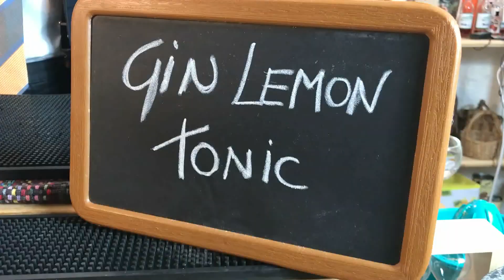#39 Bar Mita - GIN TONIC al gusto di limone - Il Giardino sotto il naso di Elia Calò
Scopri il mio canale youtube, chi sono e cosa faccio.

In questo video troverai una ricetta semplice semplice di un gin tonic al limone.

Hai avuto esperienza con questo drink? Dimmi qual è stata la tua esperienza con un commento!

Ciao e bentrovat* al Bar Mita de Il Giardino sotto il naso.

Questa ricetta davvero semplice è fatta per tutti coloro che non sono bartender professionisti (tutte le mie ricette in realtà sono così) ma vogliono stupire gli amici a casa con un cocktail diverso dal solito.

Cosa ho fatto?
Ho semplicemente preso spunto dal super classico Gin Tonic e ho pensato ad una variante aromatizzata.

In una bottiglia di gin (non troppo costoso, ma non di sottomarca ovviamente) ho messo circa 50gr di bucce di limone, che recupero quando preparo del succo di limone. Lascio le bucce di limone in infusione nella bottiglia e considera che dopo 5/6 giorni l'aromatizzazione è già completa.

Quindi in un bicchiere non faccio altro che versare 5cl di gin aromatizzato al limone, faccio top con acqua tonica e decoro con una fettina di limone e con una bellissima cannuccia fatta con l'equiseto.

Ecco a te il tuo Gin Tonic al limone!

Ora aspetto i tuoi commenti sotto questo video e se anche tu hai preparato un drink simile, dimmi qual è la tua esperienza.

Sperimenta e divertiti sempre!

Elia Calò